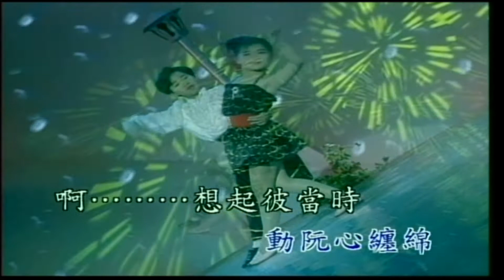大清溪之星 - 發飆舞曲 4 (倫巴) 08.溫泉鄉的吉他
發飆舞曲 4 (倫巴)  08.溫泉鄉的吉他